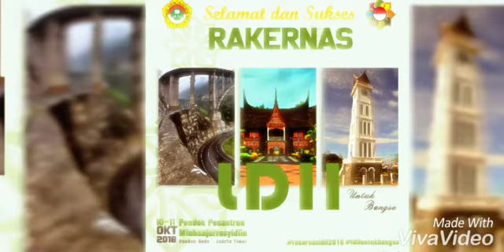Ucapan Selamat dan Sukses Rakernas LDII 2018 dari berbagai Daerah